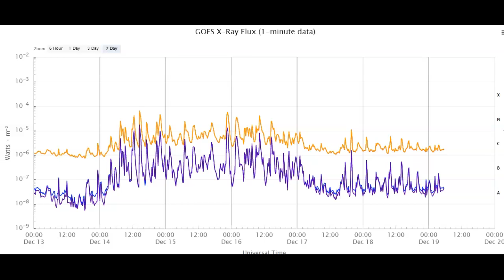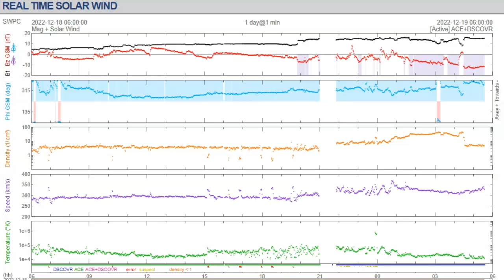What Space Weather? We Just Got Nailed By A Large CME!